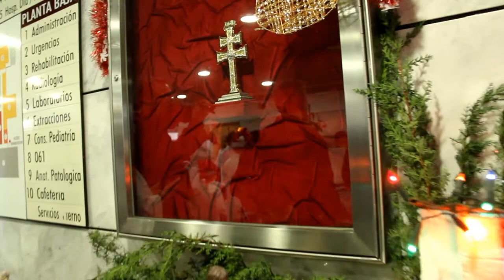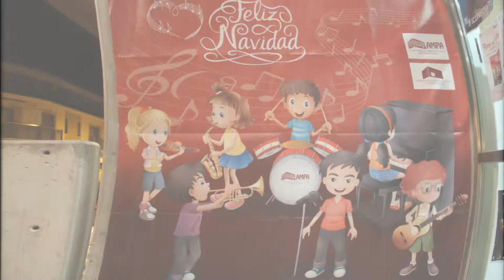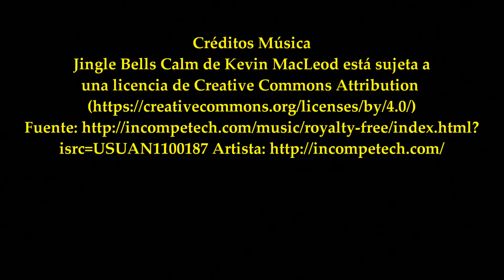2017_12 zAkAtYn Concierto Navidad, Alumnos Conservatorio Leandro Martinez Romero Caravaca de la Cruz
by zAkAtYn | Concierto de Navidad, a cargo de alumnos del Conservatorio Profesional de Música y Danza, de Caravaca, actuación en el Honor de Ancianos Stma. y Vera Cruz, Hospital Comarcal del Noroeste Murciano, y en el Conservatorio "Leandro Martínez Romero" Caravaca de la Cruz, Comarca del Noroeste Murciano, Región de Murcia, martes 19 diciembre 2017.